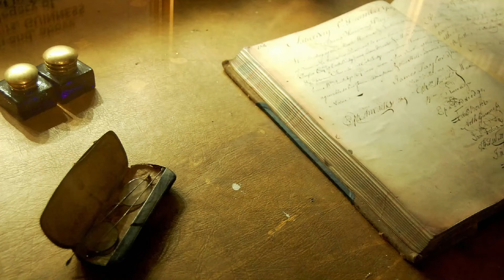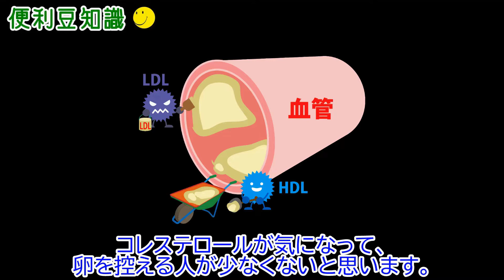卵を片手で割る方法を分かりやすくご紹介します【便利豆知識】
今回は、卵を片手で割る方法を分かりやすくご紹介します。
卵を片手で割る料理人の姿は格好よく見えます。
卵を片手で割ることができると、格好よいだけでなく、料理の作業効率がアップします。
卵の片手割りを習得すれば、ご家庭でも効率よい手際で、料理ができるようになるでしょう。
それでは早々に卵を片手で割るためのコツをご紹介します。
まずは片手で卵をやさしく握りましょう。
人差し指と中指で尖っている方を持ち、親指で丸い方を支えてください。
野球のボールを持つようなイメージで大丈夫です。
握った卵を平らな場所で叩き、卵の中心部分にヒビが入るようにしましょう。
卵にヒビを入れる際、平らな場所に軽く打ち付けます。
角などで行なうと、割れ目が深く入ってしまうので、卵の殻が崩れやすくなってしまいます。
卵の殻を割り開きましょう。
人差し指と中指、そして親指を上下に開いて、真ん中から卵が出るように割りましょう。
片手割りを上手に行なうには卵の握り方が重要です。
親指、人差し指、中指でやさしく握りましょう。
全部の指でしっかり握ってしまうと、片手だけで卵の殻を割り開くことができません。
ポイントは３つです。
１、片手で卵をやさしく握りましょう。
２、卵は平らな場所で割りましょう。
３、やさしく握って卵の殻を割り開きましょう。
練習すれば、誰でも動画と同じように出来るようになります。
コレステロールが気になって、卵を控える人が少なくないと思います。
しかし、最近の研究では、卵の摂取制限は無くなっています。
2015年、厚生労働省も、卵を１日２個以上食べても大丈夫と発表しています。
卵は、生はもちろん、目玉焼き、ゆで卵、スクランブルエッグなど、様々な調理法があり、安価で栄養価の優れた食品です。
ぜひ、卵の片手割りをマスターしてみて下さい。